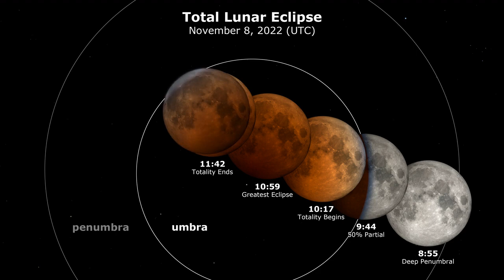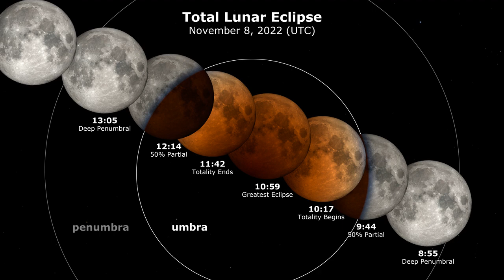The Total Lunar Eclipse from Atlantic Canada... November 8th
Join me for a live telescope view, beginning at 5am ADT, just before our Moon enters Earth's darker shadow.
In our area, our Moon will set while still eclipsed. Should make for a great view!
(Video credit: NASA Goddard)